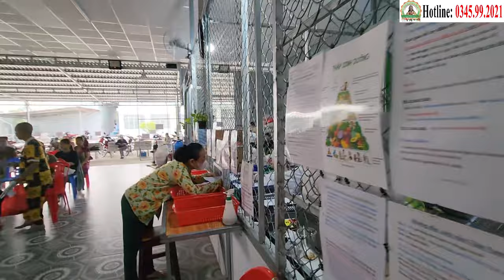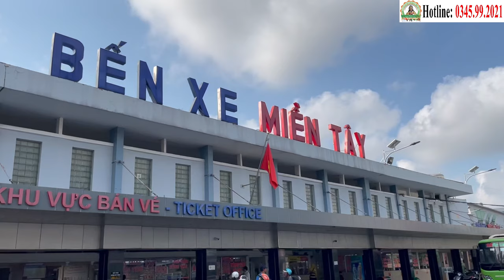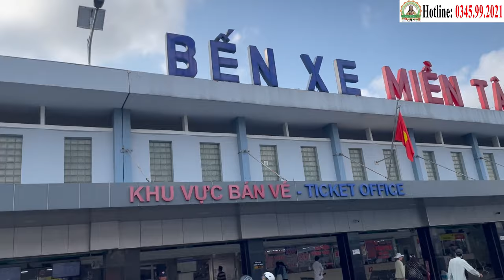Điểm Tin Phòng Khám Cha Tường (28/5) - Các Thầy Hỗ Trợ Chữa Ung Thư Miễn Phí